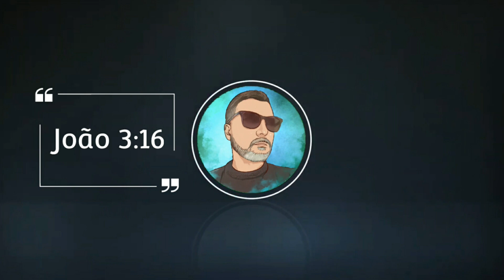MONTEI A NOVA BASE, PLANTEI UMA HORTA, PESQUEI E MUITO MAIS !